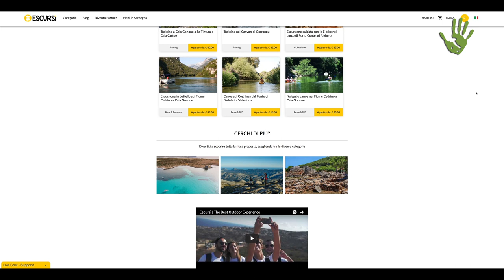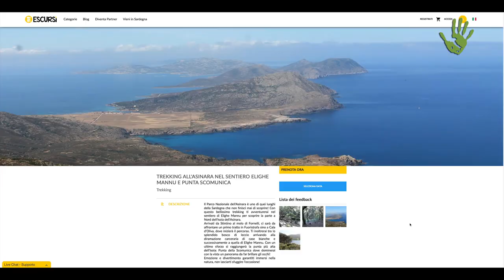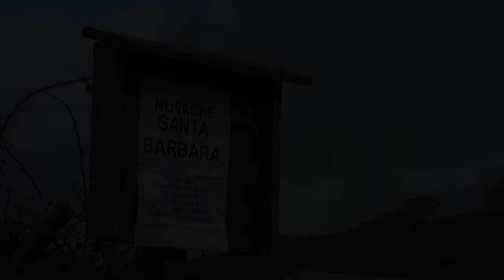Escursioni in Sardegna: la passione di tre ragazzi diventa un lavoro - Io faccio così #210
Vivere della propria passione in una regione che registra un altissimo tasso di emigrazione giovanile. È quanto sono riusciti a fare tre  ragazzi sardi che, appassionati di escursionismo, hanno trasformato il loro sogno in un lavoro dando vita ad EscurSì: un portale online che raggruppa il meglio dell’offerta escursionistica della Sardegna rendendola facilmente accessibile a chi vuole esplorare questa bellissima regione.

Sigla: "L'Italia che cambia siamo noi" diStefano Fucili